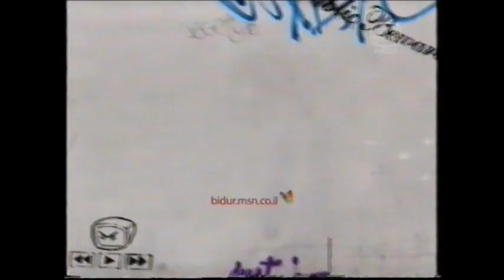אוצרות ארכיון ישראלי - רון בכר - Israeli archive - שושנה דמארי ויפה ירקוני דן שילון מארח את1993